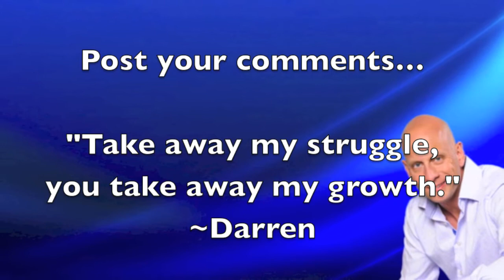Day 152: 17 Minutes to Your Dream: Subtext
Voice coming back. Read to the end of Save the Cat! Whoooo hoo! The big idea from today is about subtext. This will be what I need to learn.

Today 23 minutes closer to my dream.

Click to play video and see the progress that was made towards my dream.  My whole goal is to inspire you to make daily progress towards your goal.

Want to know how to achieve your dreams?  Want to know how to achieve your goals?
DO SOMETHING TODAY!  Yesterday is gone.  All we have is today.  When you wake up tomorrow will you be a step closer than you were today? Let go of what SHOULD have happened and create progress!

Darren is going after a big dream and committing to making daily progress towards it.  Follow along each day on his journey and let his progress and frustrations inspire you to move daily towards YOUR goal and YOUR dream.
Need hope?  Need motivation? Want inspiration?
Dreams are not convenient!

Inspire others by example!  World Champion Speaker, Darren LaCroix is pursuing his next big, huge, "they are going to think I'm crazy" dream.  Are you?
Be inspired by his daily posts and check out his blog

What is his dream?  Why is he doing this? CLICK and see Day 1:

How can you teach motivation or inspiration if you aren't pursuing some big goal or dream yourself?  That's what Darren LaCroix believes.

So track his daily progress. See his frustration...his tiny successes...his mistakes and set backs.